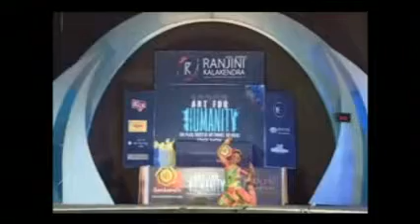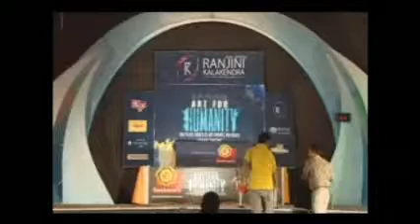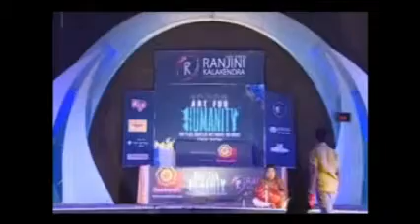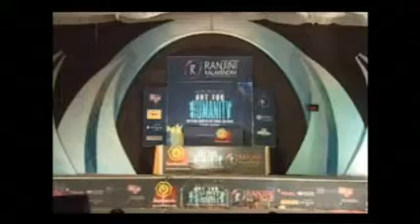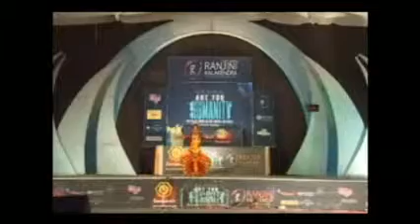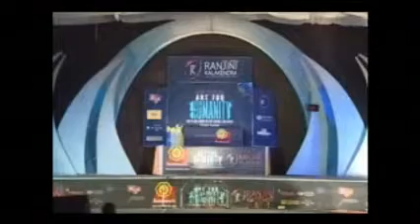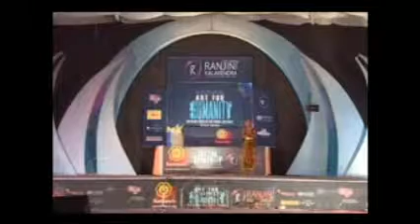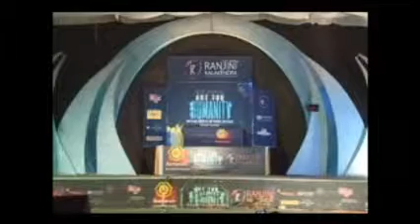ART FOR HUMANITY | PART 19 | RANJINI KALAKENDRA